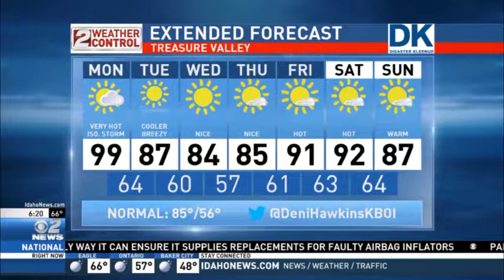Idaho AM Weather Jun 26